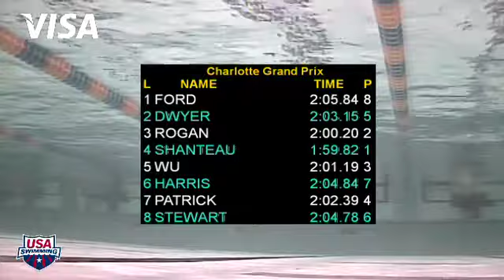Men's 200m IM A FInal - 2011 Charlotte Ultraswim Grand Prix